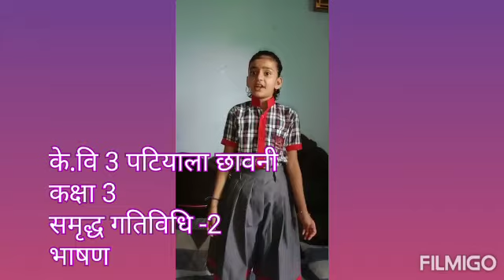कक्षा 3/ विषय समृद्ध गतिविधि -भाषण🎤🎙️/के.वि-3 पटियाला छावनी/सीबीएसई एनसीईआरटी।